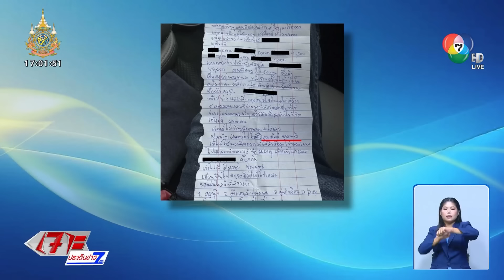หนี้รุมเร้า ! หนุ่มทิ้งจดหมาย ให้ "กัน จอมพลัง" ก่อนลาโลก | เจาะประเด็นข่าว 7HD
เจาะประเด็นข่าว 7HD - กัน จอมพลัง ร่วมงานศพ หนุ่มเคราะห์ร้าย เครียดหนี้สินรุมเร้า หลังถูกแก๊งคอลเซ็นเตอร์หลอกลงทุน สูญเงินกว่า 230,000 บาท ทิ้งจดหมาย ผูกคอกับราวสะพาน

หลังพบจดหมายลาตาย ของชายอายุ 34 ปี ที่ประสบปัญหาหนี้สินรุมเร้า จากการหยิบยืมคนรู้จักหลายคน มาลงทุนกับแก๊งคอลเซ็นเตอร์ รวม ๆ แล้ว 230,000 บาท แต่เมื่อหาเงินมาคืนไม่ทัน จึงตัดสินใจผูกคอตายกับราวสะพานใต้สะพานคลองช่อง ถนนดอนจั่น-ยี่สาร หมู่ 4 ตำบลยี่สาร อำเภออัมพวา จังหวัดสมุทรสงคราม เสียชีวิต เมื่อวันที่ 9 สิงหาคมที่ผ่านมา

จดหมายลาตาย เขียนถึง กัน จอมพลัง ให้เอาพวกที่หลอกตุ๋นเงิน มาลงโทษให้หมด พร้อมระบุหนี้สินที่หยิบยืมมา กว่า 230,000 บาท และหนี้ที่ถูกแก๊งคอลเซ็นเตอร์หลอกไปลงทุน เกือบ 200,000 บาท พร้อมแฉกลโกงที่ตนถูกหลอก จากแพลตฟอร์มที่มีชื่อว่า Ubuy ยู-บาย ลงทะเบียนแล้ว เข้าไปคุยกับติวเตอร์ ปุณยนุช โดยมิจฉาชีพจะแฝงตัวมาในชื่อ ครูนุ๊ก เพื่อหลอกลงทุน

กัน จอมพลัง ยอมรับว่า มีผู้เสียหายถูกแก๊งคอลเซ็นเตอร์หลอก ส่งเรื่องราวมาร้องทุกข์เยอะมาก จึงขอให้ทุกคนระมัดระวัง หากมีใครเข้ามายุ่งเกี่ยวกับบัญชีการเงิน หรือชวนลงทุนผลตอบแทนสูง อย่าไปหลงเชื่อเด็ดขาด

ส่วนมิจฉาชีพที่ใช้นามแฝงว่า ครูนุ๊ก ล่าสุด ตำรวจเจอตัวแล้ว และได้ติดต่อไปยัง ครูนุ๊ก อายุ 30 ปี ที่ผู้เสียชีวิตอ้างว่า เป็นผู้ที่มาหลอกให้ร่วมลงทุน ทราบว่าเป็นครูที่โรงเรียนแห่งหนึ่ง ในจังหวัดนครพนม โดย ครูนุ๊ก ยืนยันไม่มีส่วนเกี่ยวข้องกับเรื่องนี้ และไม่ได้รู้จักกับผู้เสียชีวิตเป็นการส่วนตัว

เธอเองก็ถูกแก๊งคอลเซ็นเตอร์แอบอ้างนำชื่อ-นามสกุล ไปใช้หลอกลวงให้ผู้เสียชีวิตร่วมลงทุน จึงได้แจ้งความลงบันทึกประจำวันไว้ที่ สภ.โพนสวรรค์ จังหวัดนครพนม แล้วเช่นกัน